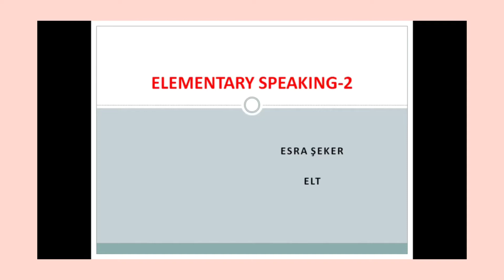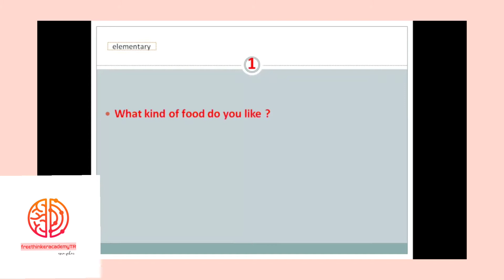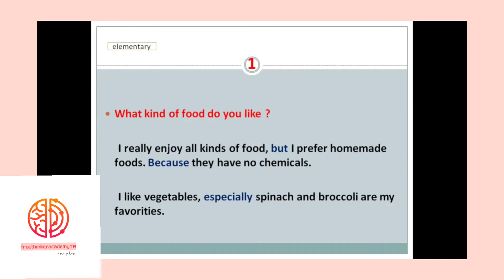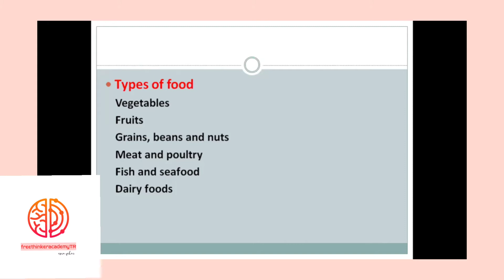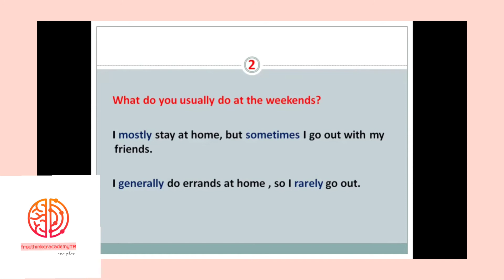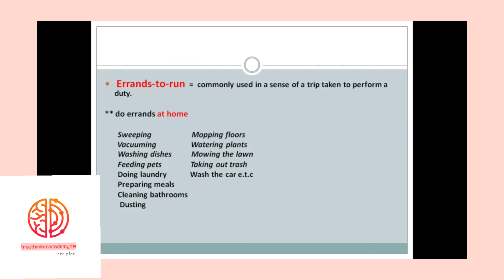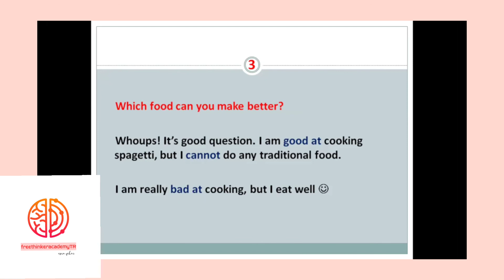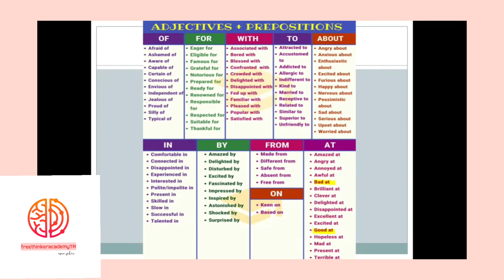Elementary Speaking-2 / Başlangıç Seviyesinde İngilizce-2